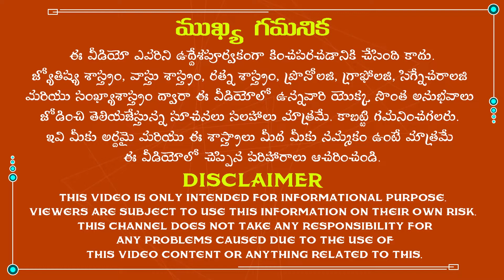కర్కాటక రాశి వారు ఆకస్మిక అనారోగ్య సమస్యల నుండి బయటపడాలంటే ఇలాచేయండి|Karkataka Rashi Remedies|Cancer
కర్కాటక రాశి వారు ఆకస్మిక అనారోగ్య సమస్యల నుండి బయటపడాలంటే ఇలా చేయండి.
The famous astrologist Dr.K.Atchi Reddy was explained about Karkataka Rashi Remedies in Telugu according to astrology. So, listen to this video completely to get rid of all the problems in your life.